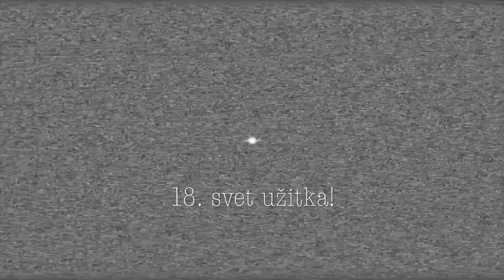MASTURBACIJA NI TABU!🎄 | Vlogmas S6E18 | Kaya Solo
Koda za 25% popusta na LOVEBOXXX paketke: LOVEKAYA

ZA SODELOVANJA:
👉 Gmail:

Kaj uporabljam:
🎥 Sony ZV1, Canon EOS M50 Mark ii, iPhone 14 Pro Max
💡 Ring light, sonce
💻 Adobe Premiere Pro CC (2022) na Macbook Pro 2021/PC

­­­ ­-­-­ FAQ:
👉Koliko si stara? 25.
👉Kje živiš? Ljubljana!

VLOGMAS JE TU!!! 🎄 | Vlogmas S6E1 | Kaya Solo

Kam me pošilja POP TV? 🎥 | #21 | Kaya Solo